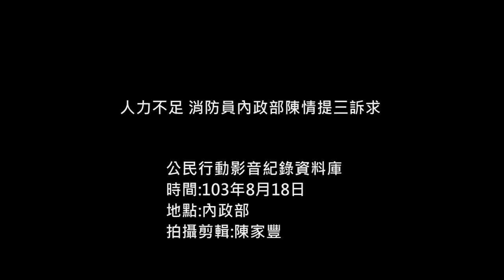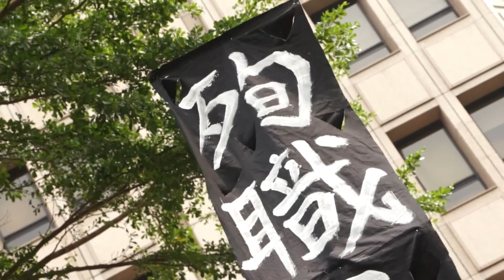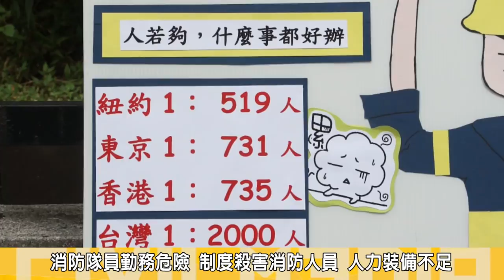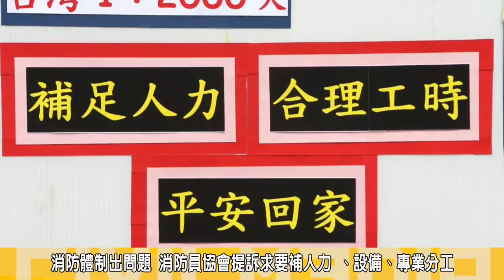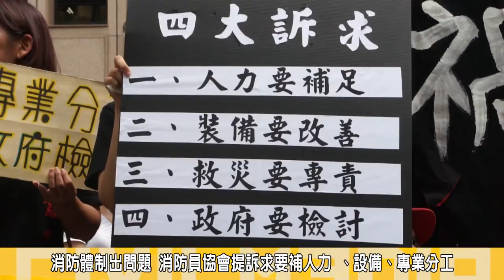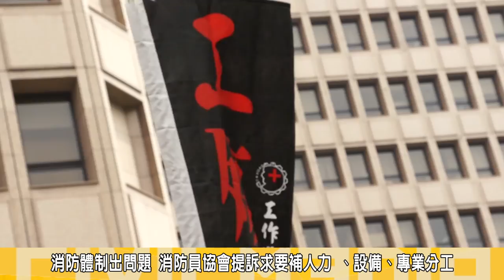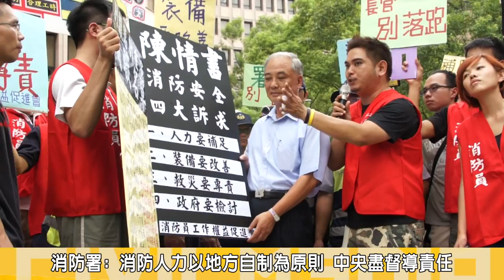2014.08.18人力不足 消防員內政部陳情提三訴求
去年四月消防人員首度上街遊行，抗議消防人力嚴重不足、要人性化休息、任務要分工、等問題，未穫政府改善，日前高雄大氣爆案件，消防員執勤安全，再度引起社會關注。
今(18)日上午，消防員工作權益促進協會等團體，來到內政部前抗議，表達對政府長期默視消防員人力不足等制度的不滿，並提出三大訴求，要求內政部補足消防人力，要專業分工，呼籲改善消防裝備，提升消防員出勤安全，改善制度惡化問題。

記者會一開始，消防員工作權益促進協會帶領全場，為高雄氣爆殉職的6位消防員共同默禱，期盼相關事件不要再發生。

消防員工作權益促進協會秘書長 鄭雅菱說:消防員出勤，如同背著牌位出勤，能活下來的算是運氣，活不下去的就是命，她認為造成打火弟兄殉職的原因是人禍，是長期以來消防人力不足、救災裝備不完善，與專業分工等制度問題所造成，內政部應負責補足人力，改善裝備問題，應檢討不該讓人員傷亡的事件再發生。

桃園縣消防員鄭先生指出，許多消防員身上穿的消防衣，破舊不堪，甚至有隊員的消防鞋以破損無法更換，依舊出勤救災。

消防員工作權益促進協會副理事長 余宗翰認為，高雄氣爆案發生後，毒化災害的救援產生嚴重問題，他指出，目前全台，僅有三隊具有毒化災專業救援知識的人力之下，顯見消防人力不足的情況更為嚴重。

高雄市消防員徐國堯批，勤務越來越繁重的情況下，救貓、救狗也由他們負責，正常上班8小時，加班卻要16小時，他曾連續10天值班24小時沒休息，這樣無限要求加班根本不合理。他也指出而人力應維持在23000人至24000人消防員額，目前卻僅1萬出頭，導致消防員長期以來不斷加班，甚至取消補休加給，領不到加班費問題也一直存在，他說甚至可以選擇不領加班費，只要能得到正常的工時。

對此，消防署副署長黃能漢出面回應表示，106年將有近3000名完訓人員加入，能夠解決缺少人力問題。

而依照地方制度法規定，消防人員的組織員額、人員進用，是屬於地方縣市長的權責，如果地方有需求，消防署就會根據需求員額進行人員的訓練。